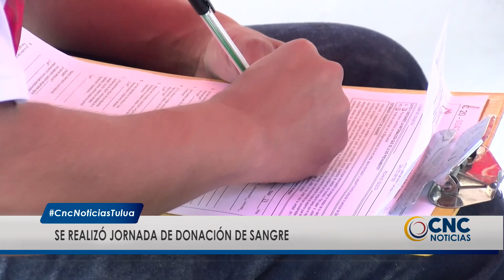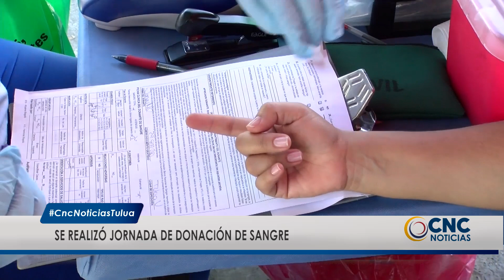Exitosa Jornada de donación de sangre.